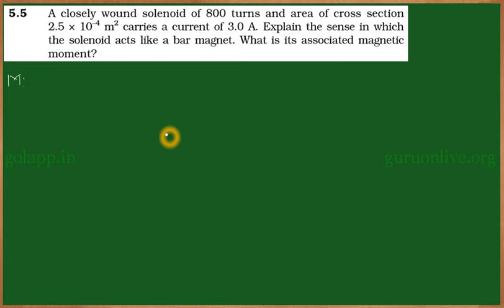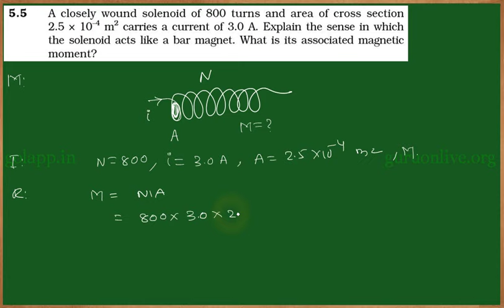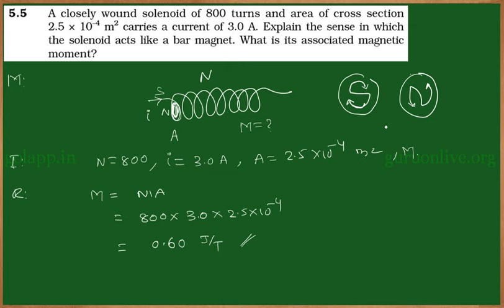NCERT 12 PHY 05 EXER 05 TEL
is providing free educational content for classes 6 to 12 of all Indian educational boards like NCERT, ISCE etc in English as well as in respective regional language. In the beginning, we are providing the content for Mathematics, Physics, Chemistry, and Biology.